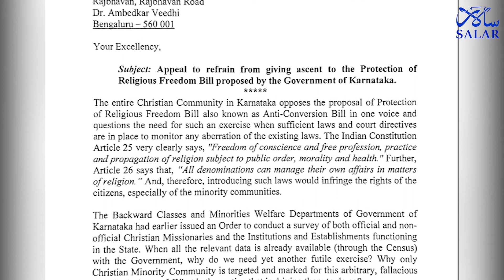Christian delegations met Governor | Anti-Conversion bill | Mansoor Ali Khan | Karnataka